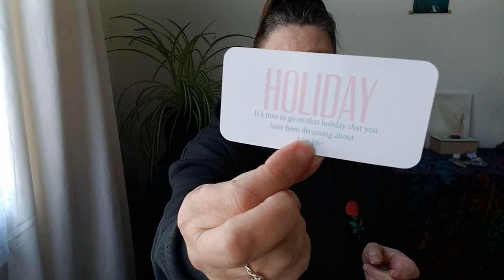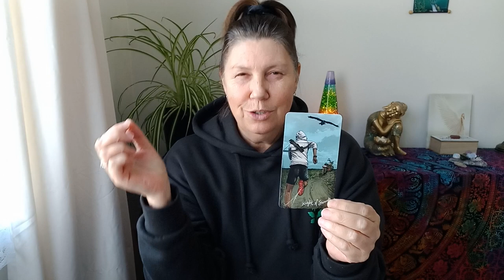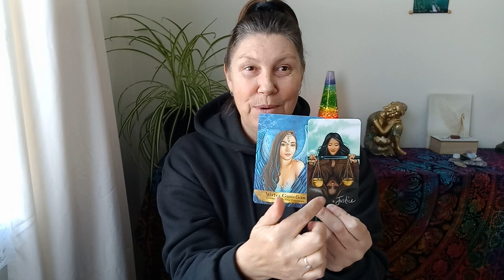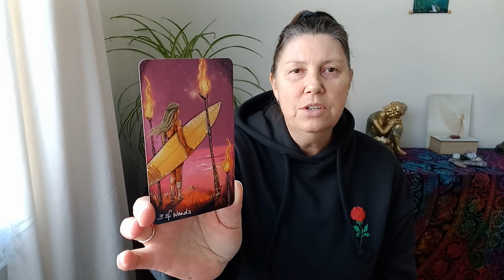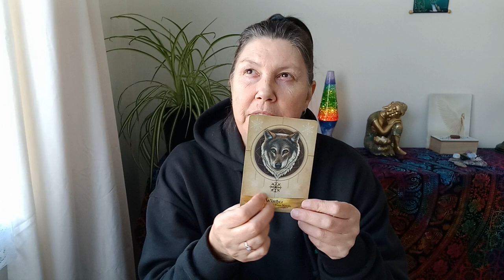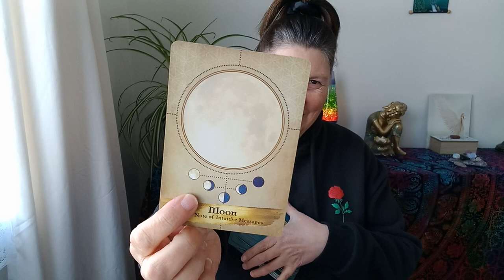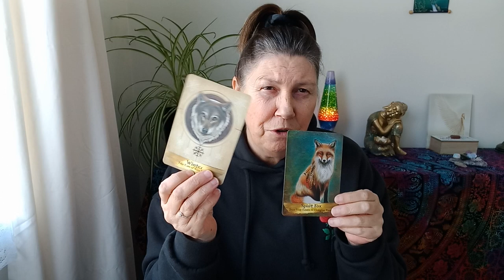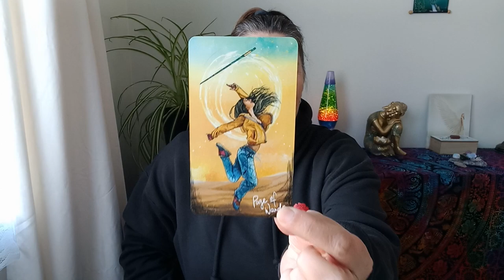LIBRA 💗 USING YOUR SIXTH AND SEVENTH SENSES 🌈 NEXT TWO WEEKS!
Hi Libra.

Juanita.